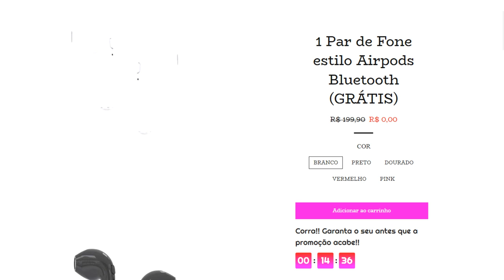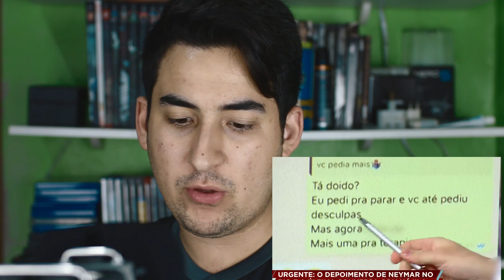🔴 VAZOU TUDO! CONVERSA COMPLETA APÓS A BRIGA DE NAJILA E NEYMAR NO WHATS APP!